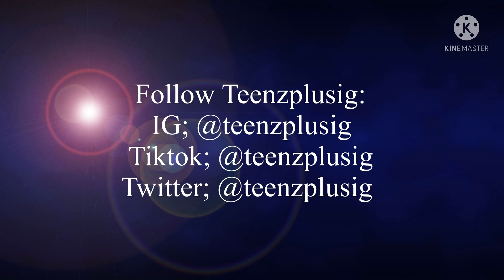Nyema With New Bae💙🔐| This Is It No More Girls Experiments🤩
Follow Teenzplusig:
IG; @teenzplusig
Tiktok; @teenzplusig
Twitter; @teenzplusig